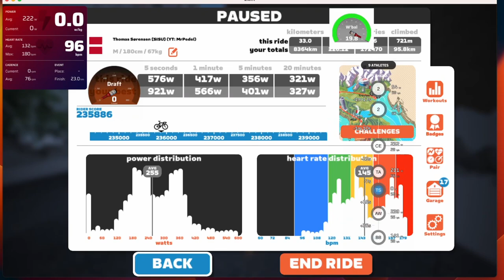Two Zwift races in a row: Can I outclimb a microburster on Epic, and then win the sprint in race 2?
It wasn't planned. But these Tour of Watopia events are fun and full of people, and luckily they are also very competitive. So after having done the Alpe stage the other day, I did the Epic (fightand Volcano stages tonight. The legs may have objected, but my legs are not the boss of me.

The Knife: Heartbeats (Rabid Records)
Bowerbirds: Tuck the Darkness In (Dead Ocean)